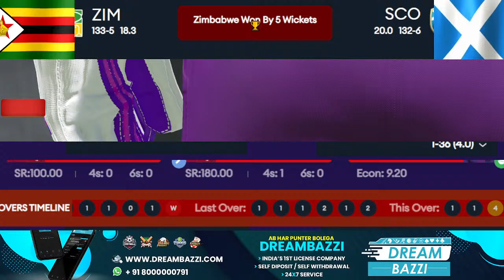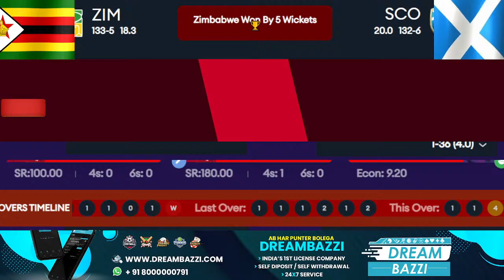Live; Scotland Vs Zimbabwe 12th Match | SCO Vs ZIM Live Cricket Match Today | T20 World Cup 2022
Available Exclusive Only With Dreambazzi.com Book!!

Asia’s First Self Deposit & Self Withdrawl Site Dreambazzi.com

Session Bet  Match Bet  Tie Bet

Get 5% Extra Bonus On New I'd And Every Deposit Or Kitne Ache Din Chaiye Boss

Bindass Hokar Ap Log Dreambazzi.com par khelo

Squads:

West Indies Squad: Kyle Mayers, Johnson Charles, Evin Lewis, Nicholas Pooran(w/c), Rovman Powell, Shamarh Brooks, Jason Holder, Akeal Hosein, Odean Smith, Alzarri Joseph, Obed McCoy, Brandon King, Raymon Reifer, Sheldon Cottrell, Yannic Cariah

Ireland Squad: Paul Stirling, Andrew Balbirnie(c), Lorcan Tucker(w), Harry Tector, Curtis Campher, George Dockrell, Gareth Delany, Mark Adair, Simi Singh, Barry McCarthy, Joshua Little, Stephen Doheny, Conor Olphert, Graham Hume, Fionn Hand